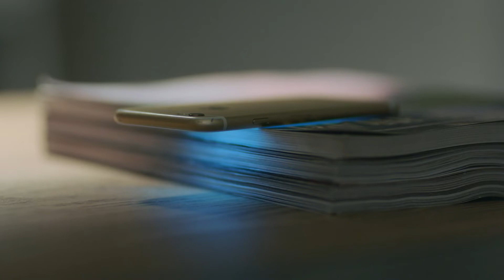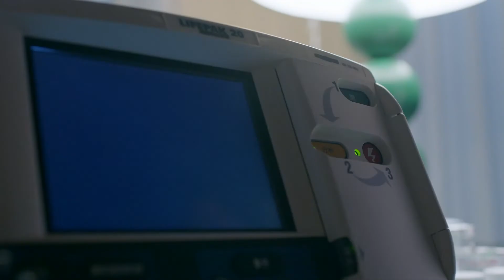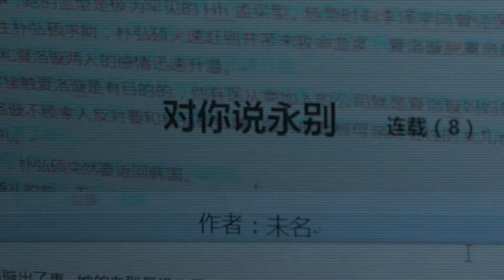【Cinta pergi丨Love is Leaving】EP11丨이승현&koala丨drama emosional perkotaan丨DramaChina [INDO SUB]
Cinta pergi
Anna Lu menerima panggilan telepon yang mengubah hidup sebelum pernikahannya. Pacar Korea-nya, Lin Zhixun, mengatakan kepadanya di telepon bahwa dia berada di kapal karam dan hanya bisa mengucapkan "selamat tinggal"... Lu Anna menyalakan TV dan melihat berita darurat - sebuah feri terbalik dan banyak orang tewas. Dia tidak percaya bahwa kekasihnya meninggalkannya seperti ini, dan pergi ke Korea Selatan untuk menemukan tunangannya ditemani oleh temannya Zhao Pingfan.
Kepergian Lin Zhixun memberi kesempatan pada Zhao Pingfan untuk mengungkapkan cintanya kepada Lu Anna. Dia menunggu selama bertahun-tahun dan tidak ingin melewatkan kesempatan seperti itu. Namun, Anna tidak bisa menerimanya, belum lagi dia masih memiliki Lin Zhixun di hatinya dan selalu percaya bahwa dia masih hidup.
Di sisi lain laut, Lin Zhixun juga selalu merindukan Anna. Meskipun dia tidak bisa bersamanya karena berbagai alasan, semua yang dia lakukan sebenarnya untuk kebahagiaannya. Adik perempuannya, Choi Soo-yeon, melihat kekusutan kakaknya, dan pergi ke China dan bersembunyi di sisi Lu Anna. Dia menemukan bahwa Zhao Pingfan, yang memiliki keinginan kuat untuk mengendalikan, menggunakan berbagai cara untuk campur tangan dalam kehidupan Lu Anna, membuatnya tersesat untuk sementara waktu.
Kemunculan Cui Xiuyan membawa harapan bagi Anna, dan sepasang kekasih yang akhirnya mengalami kesalahpahaman dan kemunduran saling berhadapan lagi. Ternyata ketika Lin Zhixun pertama kali mengejar Lu Anna, itu bukan karena cinta, tetapi untuk menyelamatkan ibunya. Namun, Zhao Pingfan, yang bersembunyi di sudut, tidak mau kehilangan cinta dalam hidupnya, dan dia bersumpah untuk mengambil Anna kembali dengan cara apa pun. Dia diam-diam menyelidiki dan membuang rahasia yang bisa memecah Lin Zhixun dan Lu Anna, tetapi dia tidak berharap itu akan menjadi bumerang. Dia akan bertarung sampai mati, tetapi Lin Zhixun dan Lu Anna menawarkan bantuan ketika dia paling dalam bahaya. Mantan sahabat dan musuh bebuyutan kemarin benar-benar bersatu kembali, dan mereka semua mengungkapkan suara tulus mereka. Zhao Pingfan akhirnya tercerahkan, tetapi keranjang yang ditusuknya semakin besar. Melihat Lin Zhixun dan Lu Anna akan terpengaruh, dia melangkah maju tanpa ragu...

Protagonis Laki-laki：李承铉/이승현/Nathan Scott Lee———Lín zhì jūn 林志钧
Pahlawan Wanita：陈娅安/koala———Lù ān nà 鹿安娜

★CDRAMA Lainnya★
☞《Cinta pergi丨Love is Leaving》Ep11
☞ Waktu siaran pertama: 20:30 malam ini pada 24 September